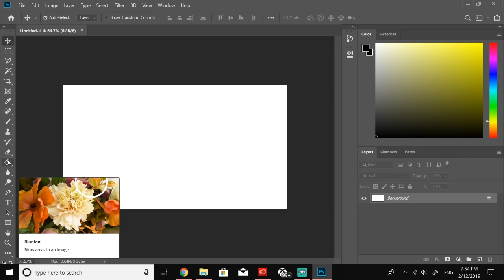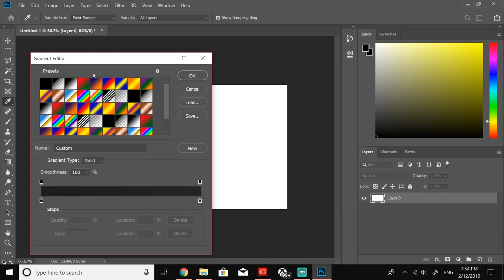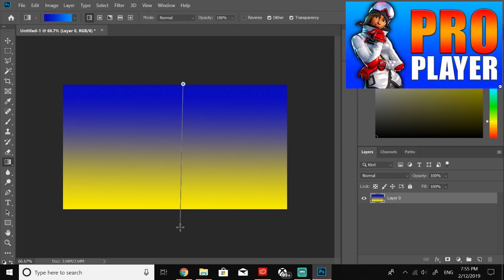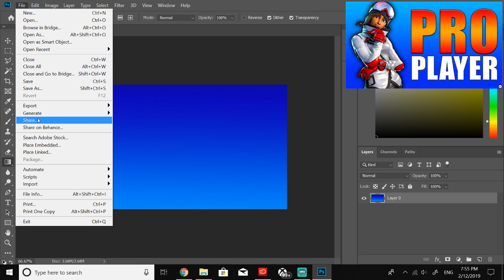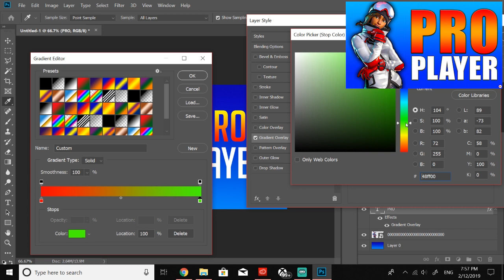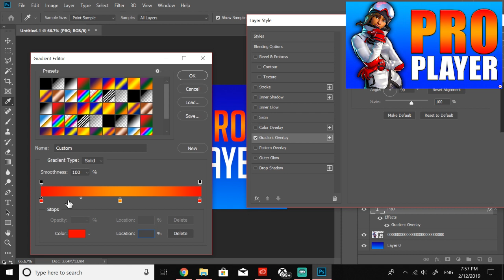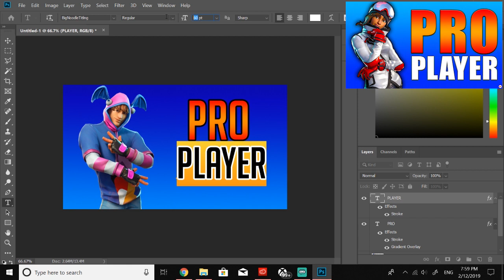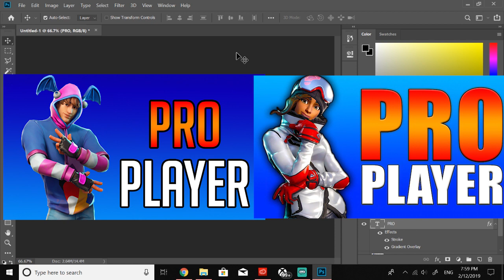How to Make Nick Eh 30's Thumbnails Photoshop Tutorial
Hey there what's going on guys in today's video I'm going to be showing you guys how to make fortnite thumbnails just like nick eh 30. Nick eh 30 is a very big fortnite streamer here on YouTube and many people really like the style of his live stream thumbnails for fortnite. If you guys like Nick eh 30 live stream thumbnails then be sure to watch this whole video so that you can find out exactly how to make these amazing fortnite live stream thumbnails. I really like nick eh 30 thumbnails because it is super eye catching and I always feel like I need to click on the live streams whenever I see the live stream thumbnails that are made by nick eh 30. Nick eh 30 has gotten it to the point where whenever somebody sees the nick eh 30 live stream thumbnails they think that it is nick eh 30 and they will click on the video. If you use the same style of thumbnails as nick eh 30 uses then there will be the chance where viewers of nick eh 30 will go and click on your video thinking that you are nick eh 30 and as long as you have the same quality content that nick eh 30 has then they will possibly stay but this is only if you can create a similar style thumbnail to nick eh 30 and this is all because nick eh 30 thumbnails are so popular in the fortnite battle royale community. If you want to know how to make the same style thumbnails as nick eh 30 then be sure to watch the whole video explaining how to make nick eh 30 thumbnails in adobe Photoshop because at the end of the how to make nick eh 30 thumbnails video you should be able to make similar fortnite battle royale live stream thumbnails to that of nick eh 30. This is going to help you rank for some of your tags for your fortnite battle royale video because if you have a very clickable fortnite battle royale live stream thumbnail then YouTube will start to rank you higher and higher all because of the nick eh 30 live stream thumbnail. All you have to do to do this is to watch the whole video explaining how to make nick eh 30 live stream thumbnails and be sure to provide quality content to keep the viewers hoping to see nick eh 30 watching. If you guys do watch the whole video describing how to make nick eh 30 live stream thumbnails in adobe Photoshop then you will be able to create the nick eh 30 thumbnails shown in the video. Nick eh 30 live stream thumbnails are so simple to replicate inside of adobe Photoshop. If you want to see more videos like this video teaching you guys how to make nick eh 30 fortnite battle royale live stream thumbnails then be sure to let me know down in the comments of this video telling me if you guys enjoyed this how to make nick eh 30 live stream thumbnails Photoshop tutorial. I can definitely make more of these kind of videos where I take a game and show you guys how to make thumbnails like the big channel producing these gaming videos for these huge games on YouTube.